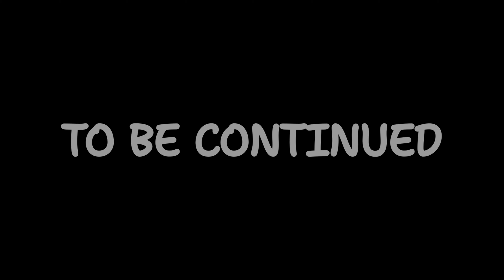Garten of Banban 6 | Scepter | Gameplay #16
Hello everyone and everyone, this video is about our beloved Garten of Banban already part 6, I hope you like it